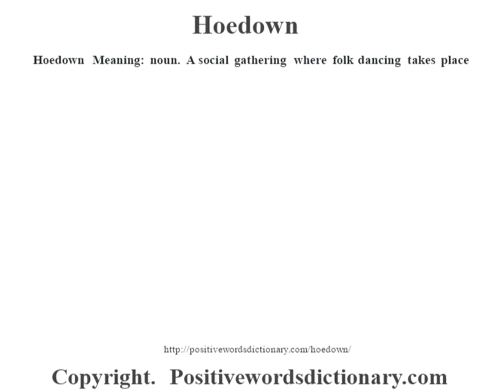Hoedown definition | Hoedown meaning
Hoedown definition. Find out the meaning of Hoedown and the meaning of many other positive words at positivewordsdictionary.com